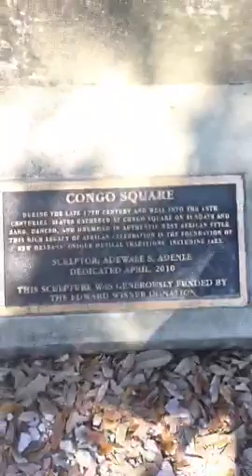Brother Omowale visits the historic Congo Square in New Orleans Saturday, March 3, 2018